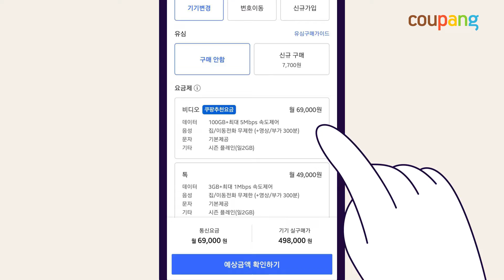언택트 시대의 똑똑한 폰 쇼핑, 로켓모바일